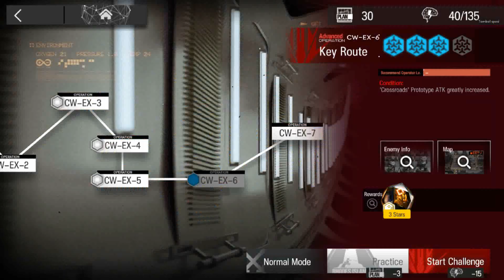CW EX-6 / CW EX-6 CM | AFK | 6 Operator | Arknights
Device :
Redmi Note 8 Pro | 6/128
Lenovo LOQ 15 | RTX4050 | Ryzen 7-7840HS | 16/512